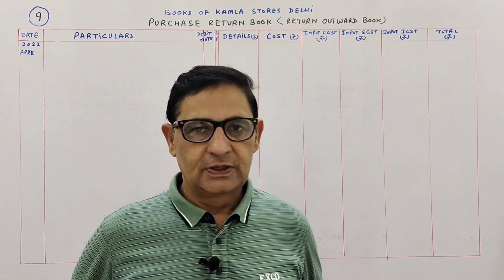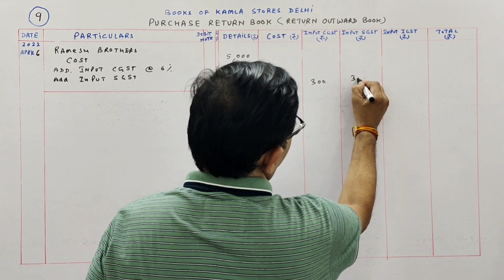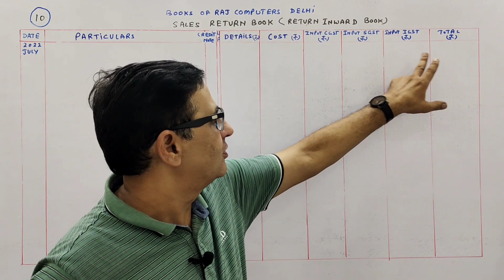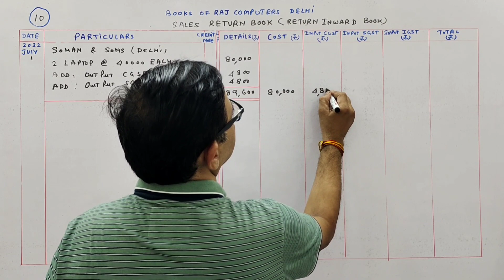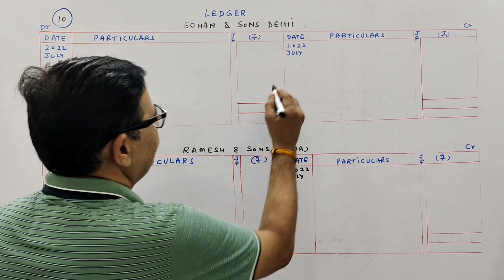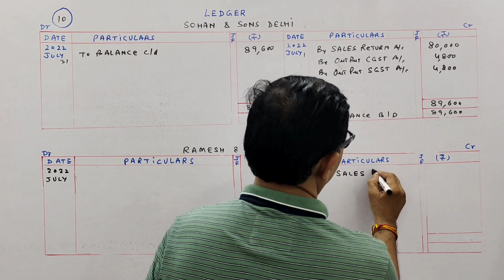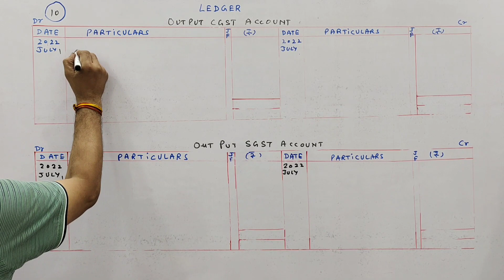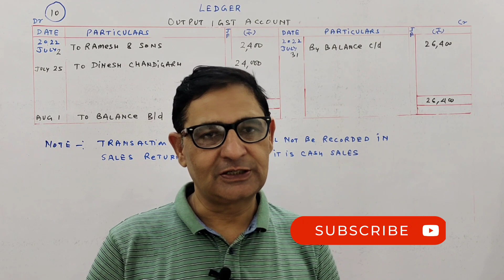GST(Goods and Services Tax)Chapter -12 T.S.Grewal Solution question number 9 & 10 Class11 accounts